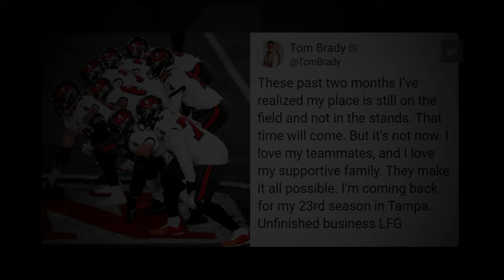Tom Brady - The Batman | Season 23 Hype | Bucs 2022 - 2023 | HD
Tom Brady has returned for his 23 NFL season. And he wants vengeance.

BRADY'S BACK | SEASON 23 HYPE